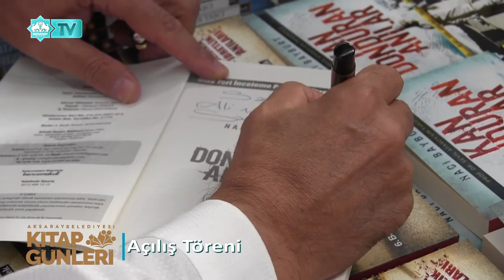Aksaray Belediyesi Kitap Günleri Açılış Töreni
Aksaray Belediyesi Kitap Günleri Resmi Açılış Töreni Gerçekleştirildi